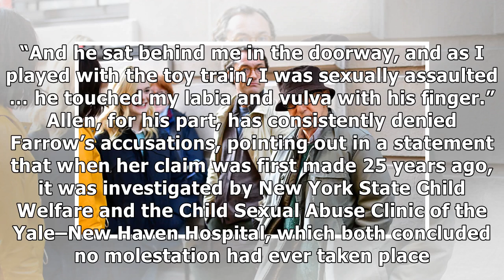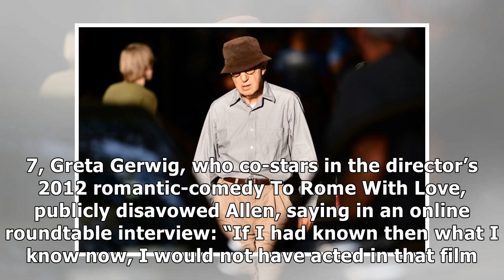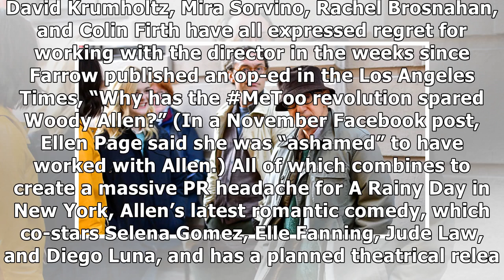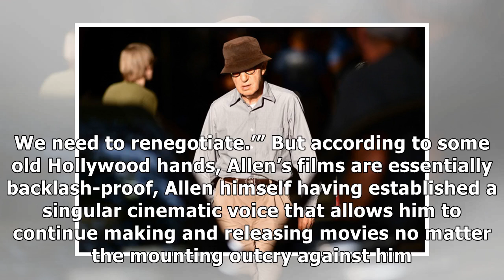What’s Going to Happen to Woody Allen’s A Rainy Day in New York? By Showbiz News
January has been a miserable month for Woody Allen. On Thursday, CBS aired the first televised interview with the Oscar-winning writer-director’s daughter Dylan Farrow in which she tearfully repeated ...